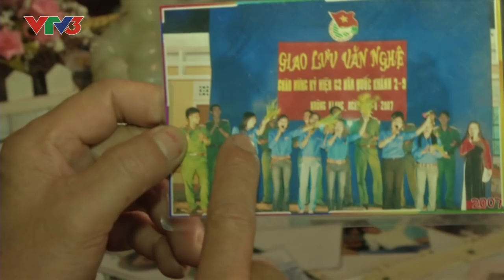Vietnam Idol 2013 - Tập 17 - Lại một đêm mưa - Minh Thùy